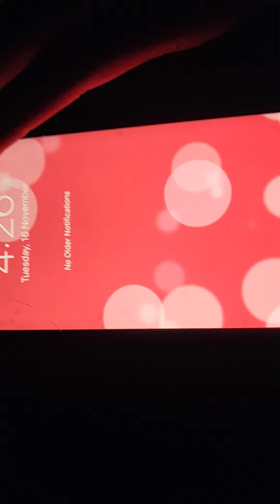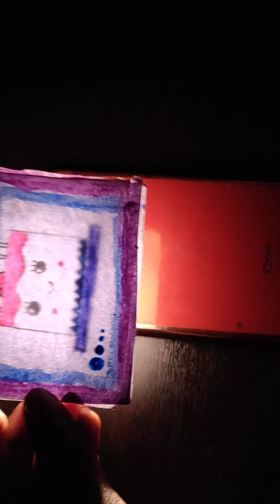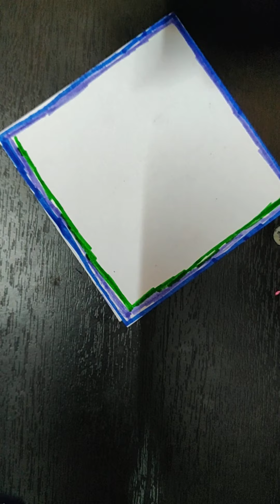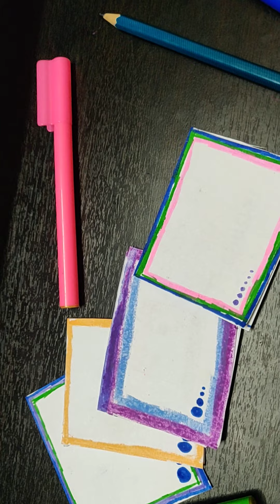wow wow card